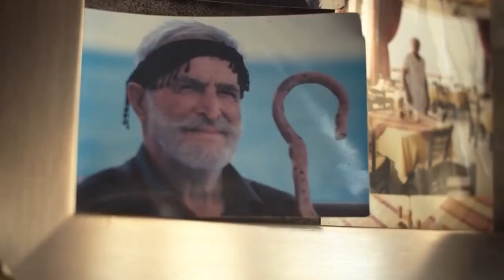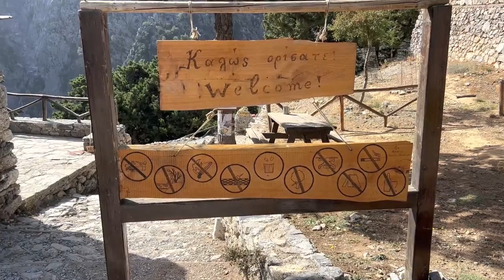Greece Top 10 Amazing Places To Visit in 2023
We immediately think of Greece whenever we see a place full of white paintings with a touch of blue. This color is popular in the country because of the Santorini or Mykonos alleys, and it is also the color of their flag.

However, Greece is well-known for its cultural heritage. The Minoan and Mycenaean civilizations left their mark here, as did the birthplace of the Olympic Games.

Furthermore, Greece is well-known for its stunning beaches, islands, and mountains, as well as its Mediterranean climate.

Greek mythology, as well as ancient Greek gods and heroes such as Zeus and Hercules, remain popular cultural figures in literature, film, and art.

There is always a symbol that reminds us of a country, but it also has a lot to offer.

Find out why these tourist destinations are so popular around the world by watching the whole video.